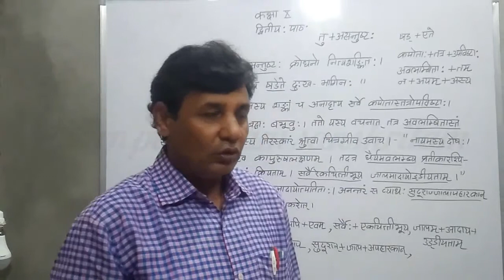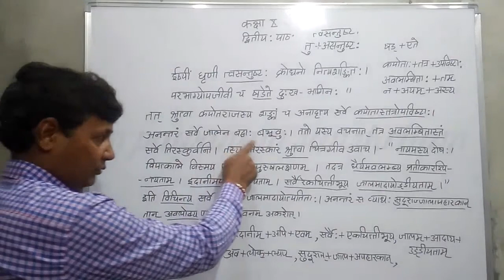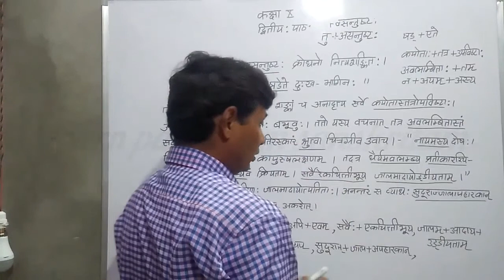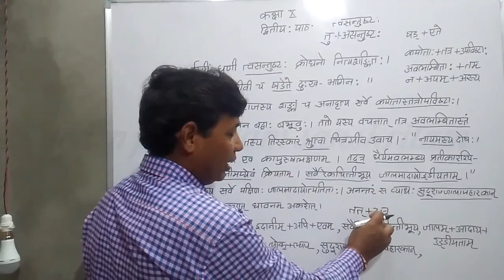संघे शक्ति lesson 2 (PART3 ) स्पंदना (RBSE)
learn spandana class 10th chapter 2nd with very easy tips
सीखें स्पंदना पाठ 2nd कक्षा 10  बहुत ही आसान तरीके से
seekhein spandana chapter 2nd bhut he aasan tareeke se